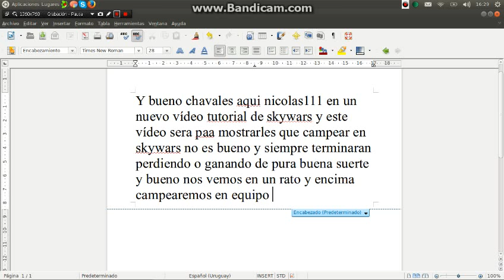NO ES BUENO CAMPEAR CHAVALES!!!